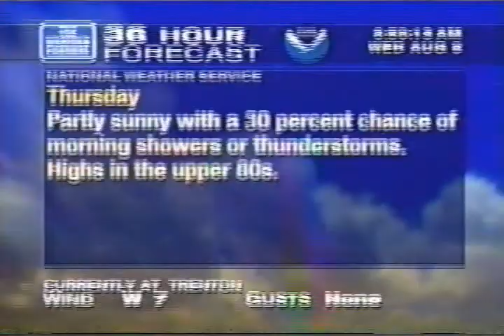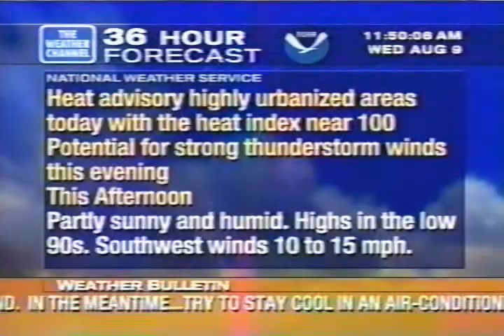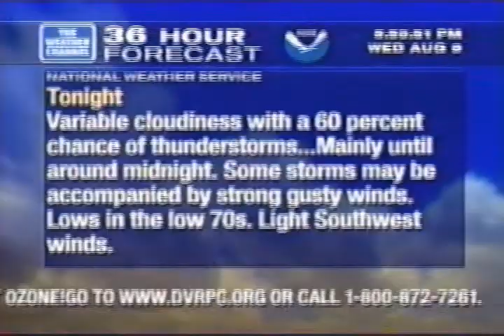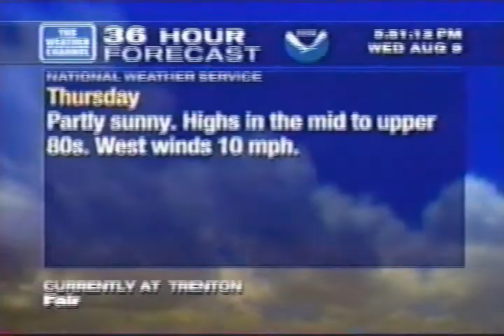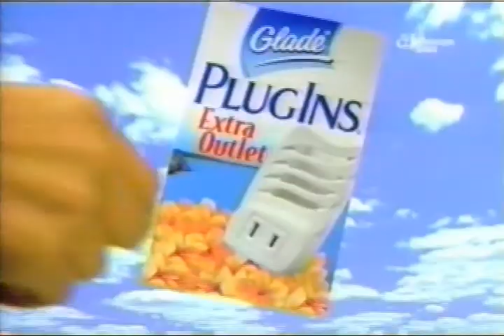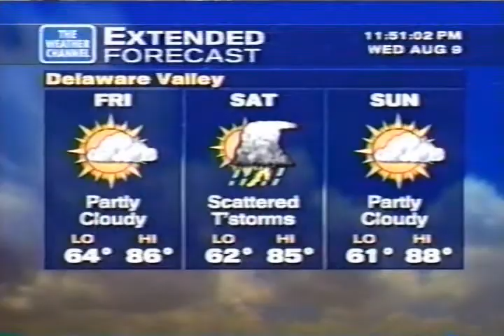Weather Channel clips Wednesday August 9 2000 - Hurricane Alberto & Gilma, Tropical Depression 4